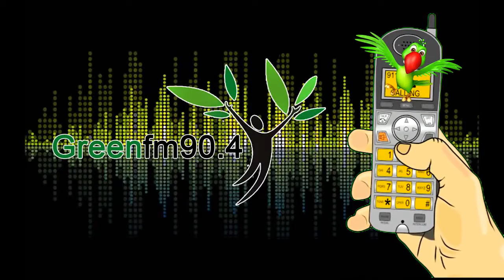Greenfm90.4 - Wrong No - 92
Greenfm90.4 sangli